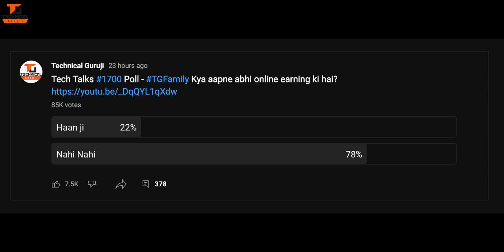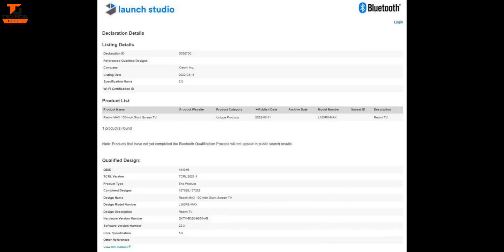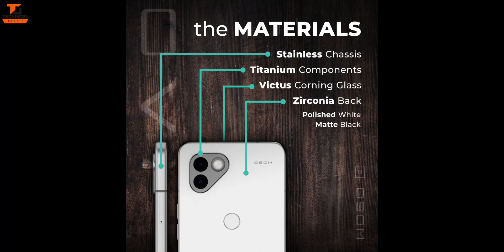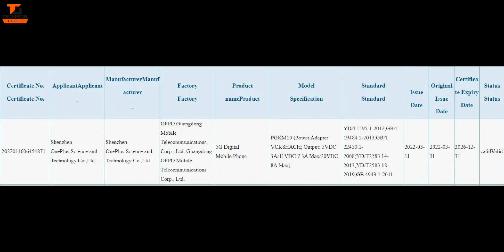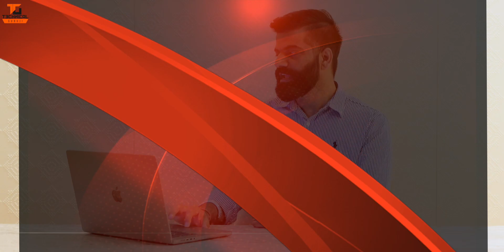Tech Talks #1701 - Samsung Awesome Unpacked, RedmiMAX TV 100Inch, OnePlus 160W Charging, Mac Mini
Namaskaar Dosto, Tech Talks ke is Episode mein maine aapse kuch interesting Tech News Share ki hai jaise Samsung Awesome Unpacked, RedmiMAX TV 100Inch, OnePlus 160W Charging, Mac Mini aur bahut kuch. Mujhe umeed hai ki yeh video aapko pasand aayega.